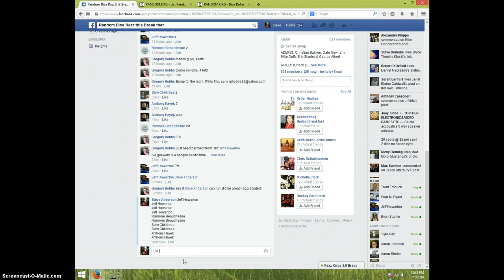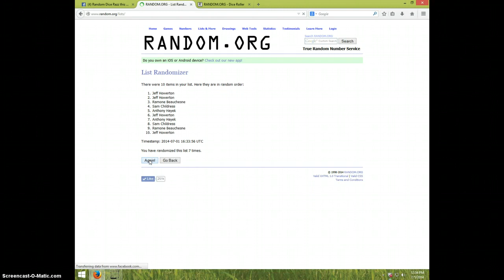2 CARD CHRISTINE MICHAELS LOT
GREGORY HOBBS